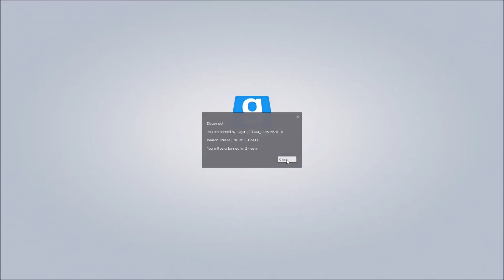Gmod 1942 RP - Auto's Law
The heroic Anwärter Auto Scalverer Unserwick takes to the streets to ensure there is no crime in Berlin, leaving a trail of bodies in his wake. Despite being part of the Ordnungspolizei himself he runs into trouble with the local authorities, but continues fighting the good fight nonetheless. Eventually, we are forced into a confrontation with the honorable and much revered Staff in Training, who is really cool, powerful, and a true badass of the highest caliber.

Thanks to Twister & Plebby for taking part in the video. Credit to Cat Phuckers for the title.

Recorded July 18th, 2022 on Prometheus 1942 RP

0:00 Apprehending suspects
2:04 Helmet man starts complaining
3:18 VoPo cells
4:09 Auto gets into more trouble
5:35 Ambushed
6:15 Business as usual
8:14 Staff in Training